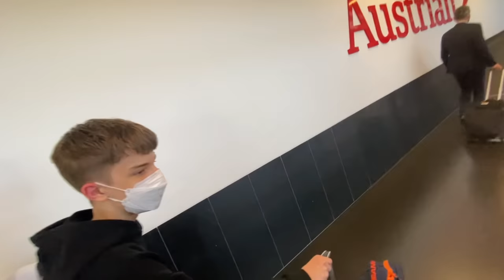mit NOAHREYLI, JANNISZ und VADEAL das WAVE HAUS in WIEN besuchen 😍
Moin Leute,  heute seht ihr wie ich mit  @vadeal   @noahreyli   und  @JannisZFN   in Wien war um das Wave Management zu sehen weil dort einige Sachen geplant waren!